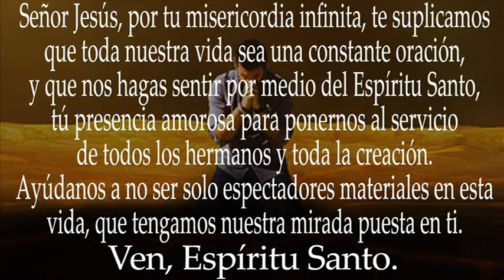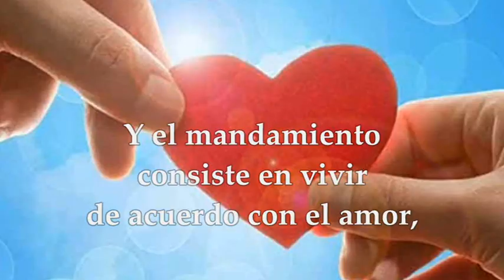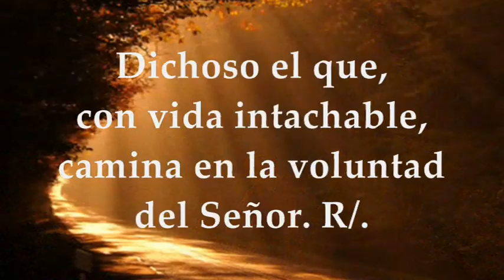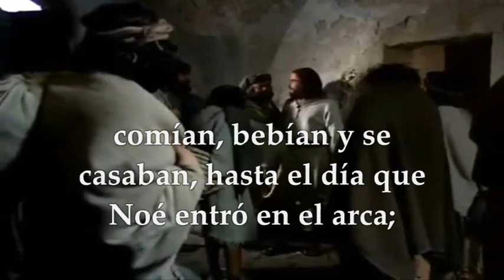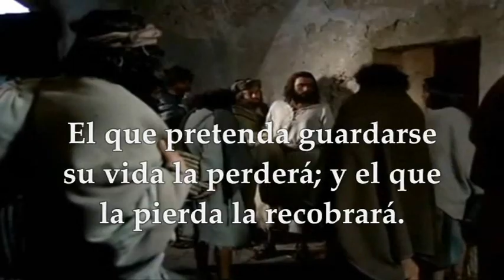LECTURAS VIERNES 15 DE NOVIEMBRE DE 2024 | LUCAS 17,26-37 | VIERNES 32°SEMANA TIEMPO ORDINARIO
EVANGELIO Y LECTURAS EUCARISTÍA VIERNES 15 DE NOVIEMBRE DE 2024 JUEVES TRIGÉSIMA SEGUNDA SEMANA DEL TIEMPO ORDINARIO CICLO B. Primera Lectura: De la segunda carta del apóstol san Juan 4-9 Salmo 118,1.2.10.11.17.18 R/. Dichoso el que camina en la voluntad del Señor. Evangelio según San Lucas 17,26-37.
En la vida contemporánea, donde el ajetreo y la constante búsqueda de satisfacción material parecen ser el norte de muchas personas, la lectura del evangelio según san Lucas nos invita a una profunda introspección. Esta narración, que evoca los días de Noé y Lot, nos recuerda la importancia de la vigilancia y la preparación espiritual en un mundo que a menudo parece desviarse de los valores esenciales.
En nuestro día a día, es fácil quedar atrapados en la rutina de “comer, beber, comprar, vender”, como se describe en el evangelio. Estas actividades, aunque necesarias, pueden convertirse en el centro de nuestras vidas, eclipsando aspectos más profundos de nuestra existencia. En el contexto de nuestro trabajo en la parroquia y en los movimientos apostólicos, este pasaje nos llama a reflexionar sobre cómo equilibramos nuestras responsabilidades mundanas con nuestra vida espiritual.
La referencia a Noé y al arca simboliza la importancia de estar preparados y ser conscientes de nuestra espiritualidad en medio de un mundo que a menudo parece indiferente a ella. En la parroquia, esto se traduce en una invitación a vivir nuestra fe de manera activa y consciente, no solo asistiendo a los servicios religiosos, sino también participando activamente en la comunidad y siendo un ejemplo de amor y servicio al prójimo.
La historia de Lot y la destrucción de Sodoma nos recuerda que, a pesar de estar inmersos en una sociedad que a veces parece alejada de los valores espirituales, debemos mantenernos firmes en nuestras convicciones y vivir de acuerdo con ellas.
La advertencia de Jesús sobre la mujer de Lot, que mira hacia atrás y se convierte en estatua de sal, nos enseña la importancia de no aferrarnos al pasado ni a lo material, sino de mirar hacia adelante con esperanza y confianza en Dios. En nuestra vida diaria, esto significa liberarnos de las ataduras que nos impiden crecer espiritualmente y abrazar un camino de renovación y transformación personal.
Finalmente, la respuesta de Jesús a la pregunta de “¿Dónde, Señor?” con “Donde se reúnen los buitres, allí está el cuerpo”, nos recuerda que la presencia de Dios se encuentra a menudo en los lugares más inesperados y en medio de las situaciones más difíciles. Esto nos desafía a buscar a Dios no solo en la comodidad de nuestras iglesias, sino también en el mundo exterior, especialmente en los lugares donde hay sufrimiento y necesidad.
En conclusión, este pasaje del evangelio según san Lucas es una poderosa llamada a la reflexión y la acción. Nos insta a equilibrar nuestras vidas cotidianas con una profunda conciencia espiritual, a vivir nuestra fe activamente en nuestras comunidades y a buscar a Dios en todos los aspectos de nuestra vida.